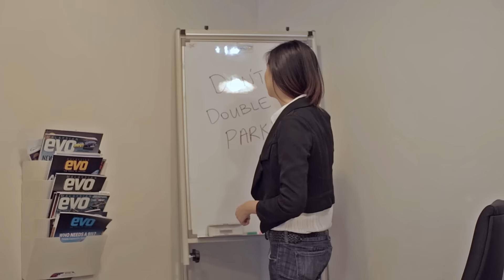Very Typical Public Service Announcement - 7 Things You Shouldn't Do With Your Car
There are just certain things that we shouldn't do with our cars so as to not cause inconvenience to other road users or damaging our cars in the process. Hence we decided to do a very typical public service announcement to send the message across.